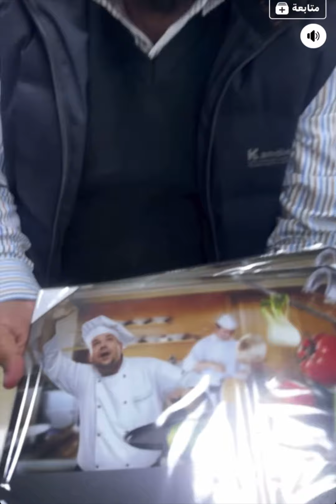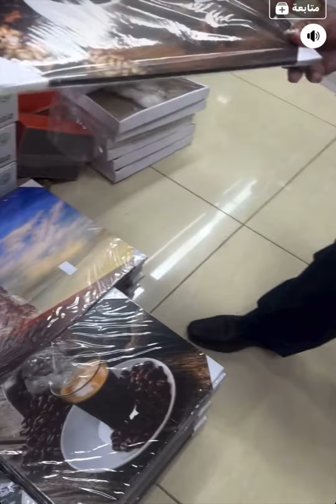فانوس هلال نشره مقدمات رمضان شجره ورد اصطناعي مرجوحه محضره طعام مجمع كلشي وكلاشي شارع فلسطين